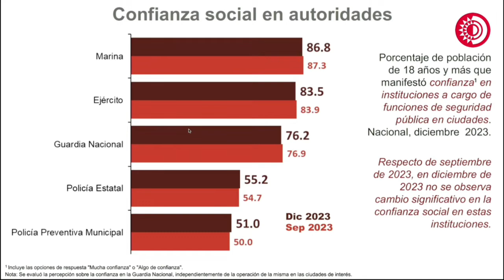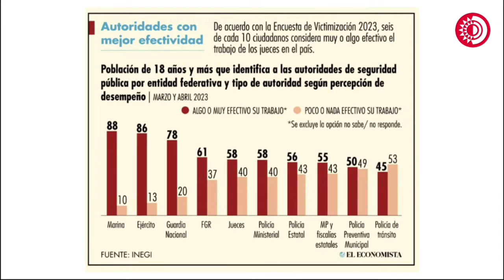Marina, institución con mayor confianza entre ciudadanía; Policía Municipal la de menor preferencia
Muestra López Obrador encuesta del INEGI sobre "Confianza social en autoridades", la Marina se mantiene en primer lugar con 87.3%  mientras que la Policía Preventiva Municipal se encuentra como la de menor preferencia con 50%.

"A los de Tránsito se les ha cargado la mano porque se le usó para demostrar la corrupción con 'mordidas'"